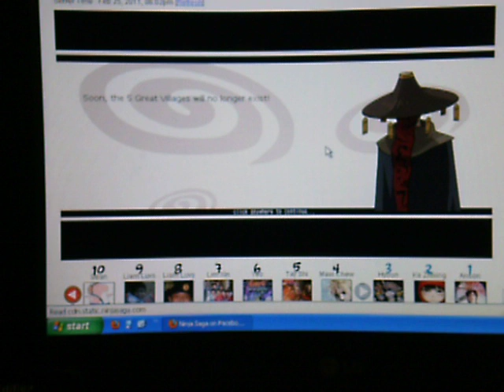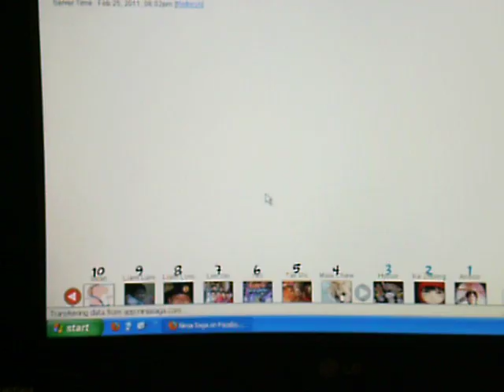Ninja Saga Chunin Exam Part 5/5 Final Battle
Ninja Saga Chunin Exam last part. Enjoy :)
Sorry for the bad quality.
Note: If you have a better video, please send it to me through email.
Note: Cool videos in my favorites and uploads
Remember to check it out!